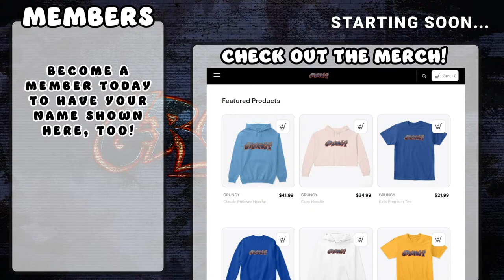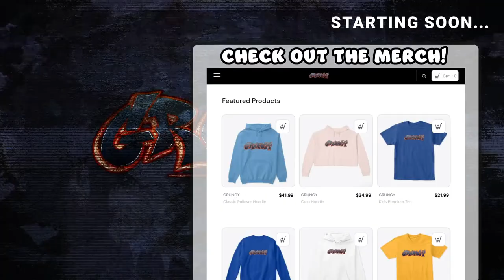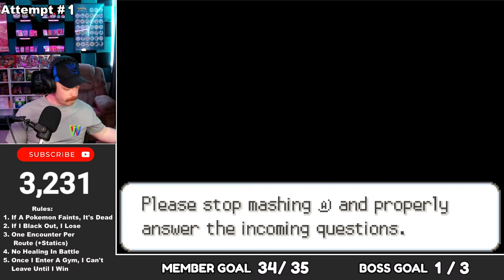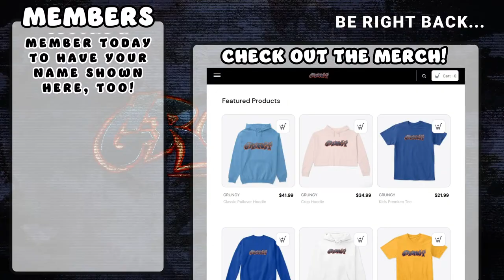First Time Playing the New Update! Pokemon Radical Red RANDOMIZED NUZLOCKE!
First ever playthrough of Pokemon Radical Red, and it's a DexNav RANDOMIZER nuzlocke!

chat rules:
⟹ We are NOT PG.
⟹ Respect me, the mods, and all other viewers.
⟹ We will not tolerate racism, politics, or anything of that nature on this channel.
⟹ Don't spam messages, and don't use "ALL CAPS"
⟹ Do NOT promote other channels, whether it's your own or someone else's.